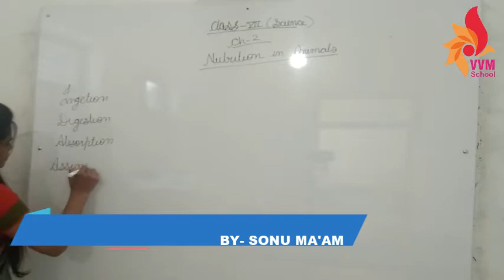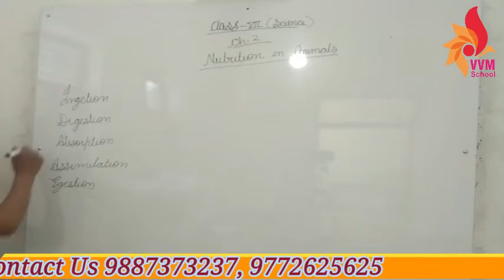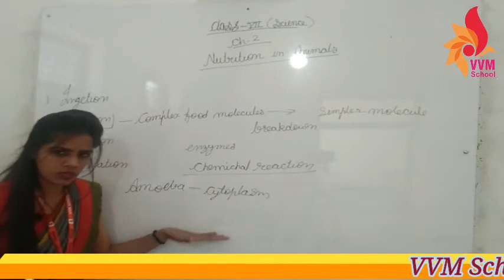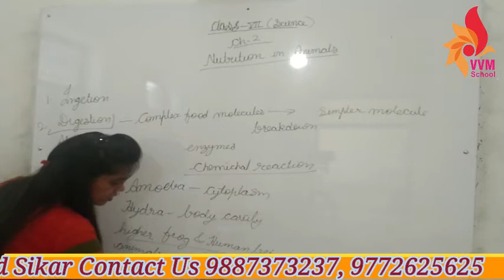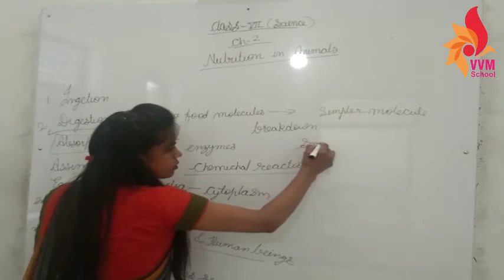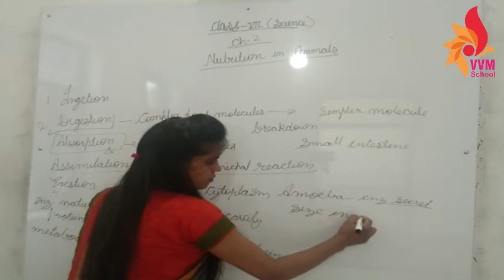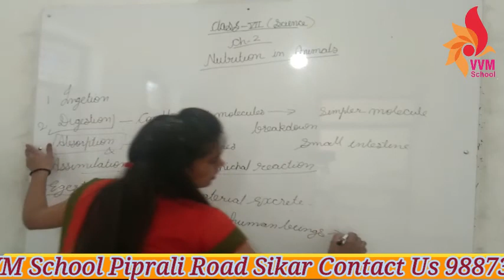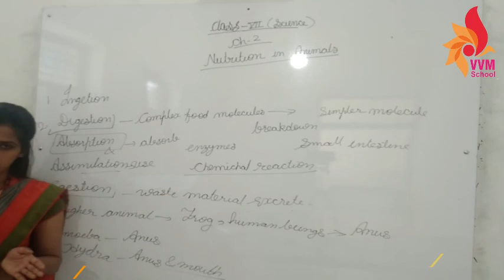CLASS 7TH SCI CHAP 2 NUTRITION IN ANIMALS PART II